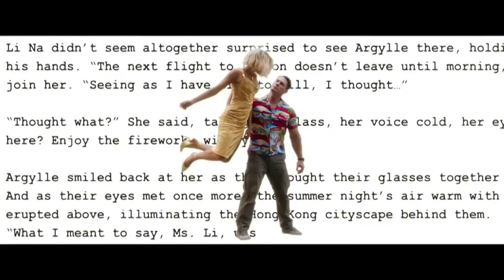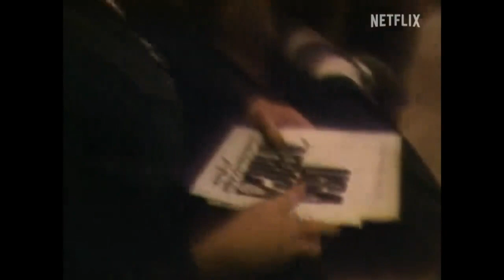Reel Reviews 510: The Zone of Interest + Argylle + Greatest Night In Pop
Michael Seleskie has returned to discuss some interesting films this week. On The Marquee features the Best Picture nominee "The Zone of Interest", the spy flick "Argylle" & the documentary "The Greatest Night In Pop".